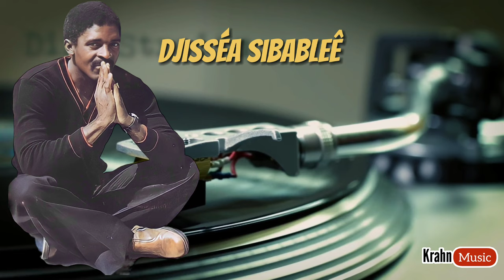GUEHI JEAN (man paihai nan) archives musique Wê